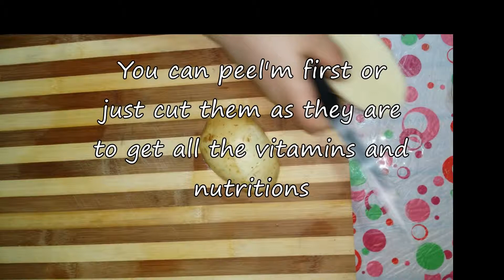French Fries, The Perfect Method - أفضل طريقة لعمل البطاطس المقلية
سرالبطاطس المقلية
 The Secret Of French

Category
People & Blogs
License